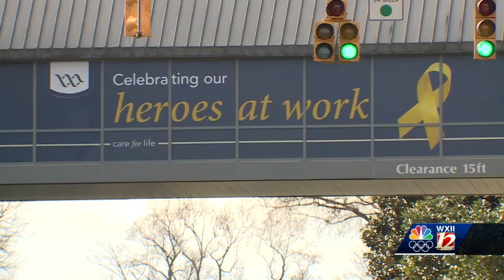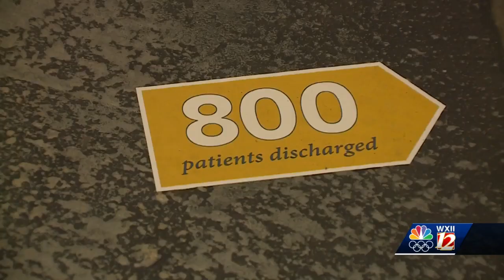Wake Forest Baptist Medical Center's 'Victory Lane' honors recovered COVID-19 patients